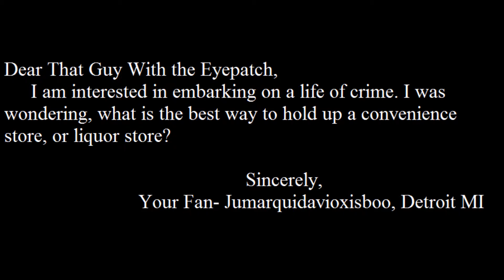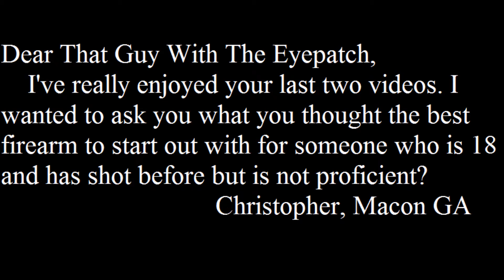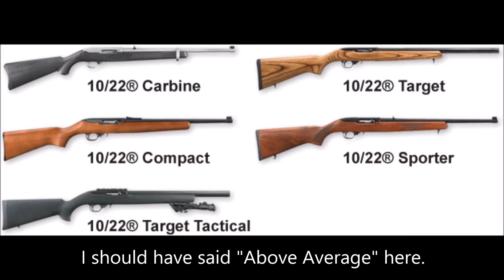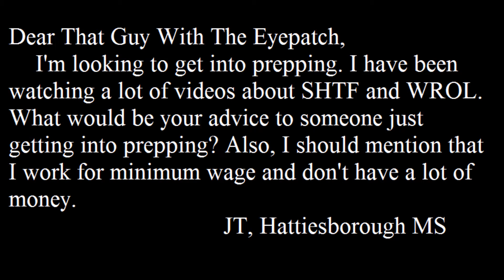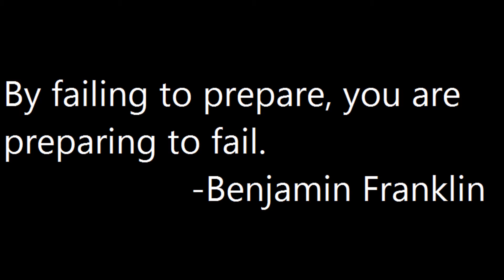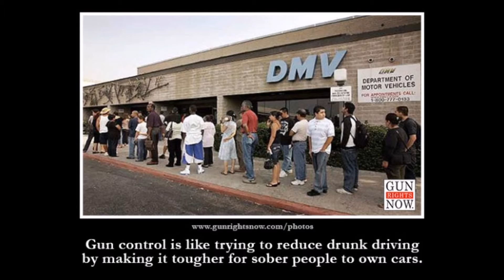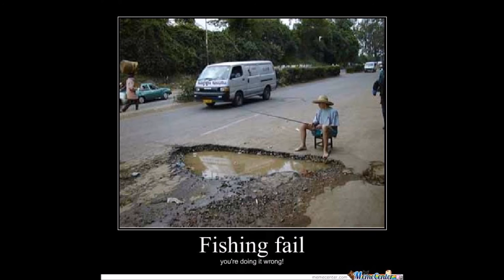Ask That Guy With the Eyepatch #1